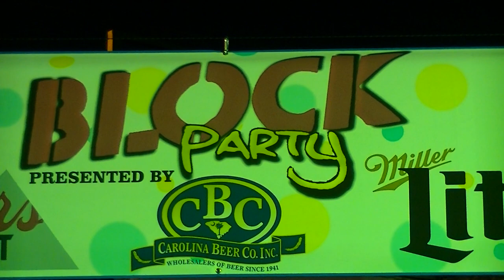Mac Arnold & Plate Full O' Blues,with guest Wanda Johnson.Block Party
Jimmy Gilstrap-video..Set video quality at 1080 for best view.
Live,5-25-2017